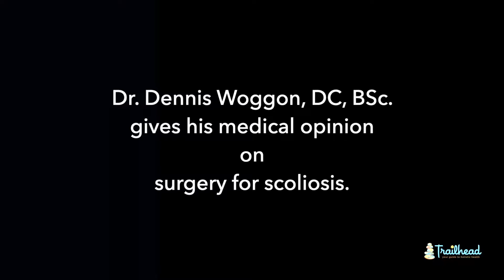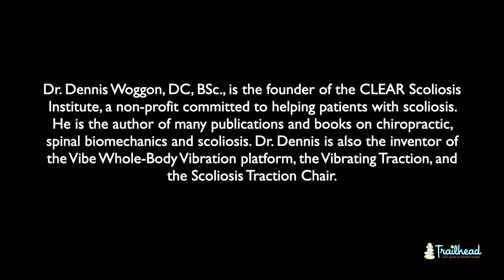Problems with back bracing and surgery for scoliosis. What every parent should know.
In this video Dr. Dennis answers these questions:
Q: Dr. Dennis, what is your stance on (Back) Braces? How do you feel about scoliosis braces?

Q: It really is. So, as you developed the CLEAR protocol, at what point did you feel comfortable saying “Okay I'm going against what the standard community is recommending, what the standard protocol is, and I'm going to get rid of the brace.” At what point did you decide that?

Q: That’s amazing. So, then that leads me to the other end of the spectrum, which is surgery. For a lot of people, surgery seems to be the only option.  There are not many people comfortable doing the research and figuring out other options on their own. What is your message about surgery and what do you say to those parents?

Q: How long would the recovery be after the surgery for scoliosis?

Q: How has the adoption been in the surgical community, as far as promoting the CLEAR method before surgery is picked as an option?

If you liked this video, please click the Like button.

N-19101